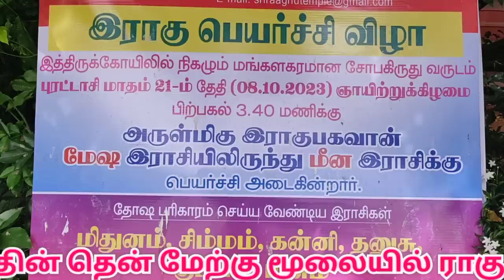rahu ketu peyarchi 2023| ராகு கேது பெயர்ச்சி பரிகாரம் செய்ய வேண்டிய ராசிகள் | thirunageswaram temple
thirunageswaram temple rahu ketu peyarchi